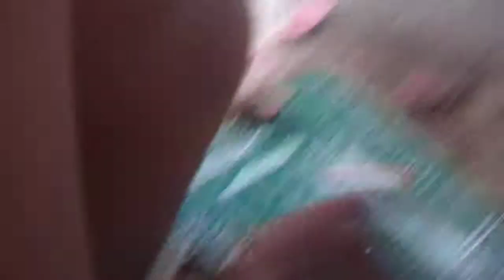how to clean wash water/soap powder board of computer 2015